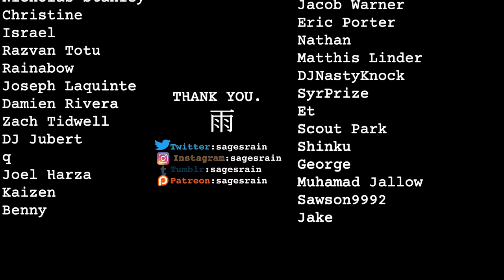The Philosophy of The First Hokage - A Contradiction (Naruto)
looking at the first Hokage!